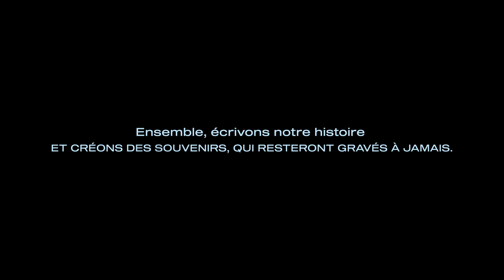Ensemble, écrivons notre histoire